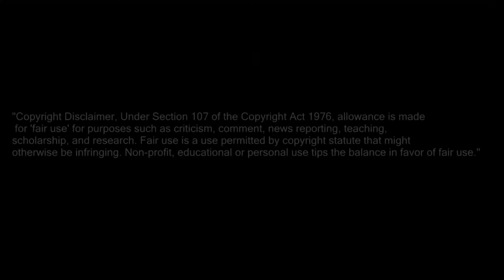WHO'S THAT POKEMON?! Reacting To- Try Not to Laugh LEGENDARY #29 (By MauriQHD)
The Realest is losing his edge on these challenges but will he lose for real?!